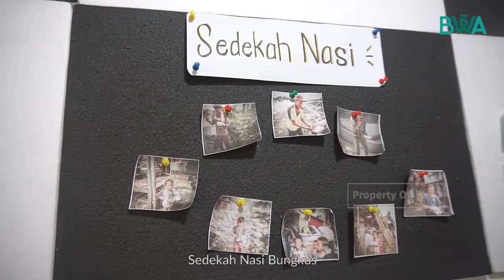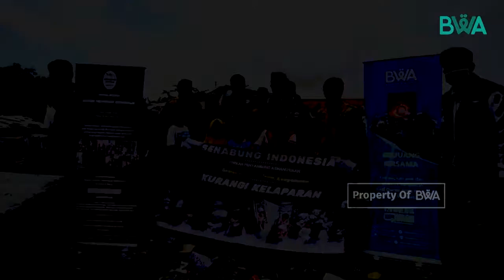SEMANGAT KOMUNITAS SENABUNG INDONESIA MENEBAR MANFAAT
Berdiri sejak 2019, Komunitas @senabungindonesia terinsipirasi dari suri tauladan kita semua, Rasulullah SAW untuk menebar manfaat sebanyak mungkin kepada orang-orang di sekitar kita.

Yuk simak inspirasi di balik pendirian Komunitas Senabung Indonesia. Semoga inspirasi ini bisa menjadikan kita untuk semakin semangat berbagi. Aamiin.

Alhamdulillah Komunitas Senabung Indonesia atau Komunitas Sedekah Penyambungan Kemanusiaan telah bersinergi dan berkolaborasi dengan project-project BWA. Beberapa di antaranya adalah WAfP Muara Gembong, WAfP Oe Ekam, dan sekarang tengah membantu BWA dalam WAfP Bojongsari, Tasikmalaya.

Untuk komunitas yang tengah berjuang untuk mengikuti suri tauladan Rasulullah SAW.
Insya Allah BWA siap menjadikan komunitas Sahabat Wakaf meraih berkah Allah dengan berbagi!